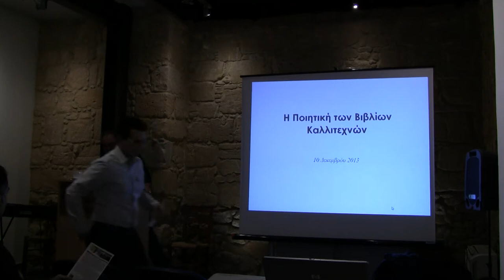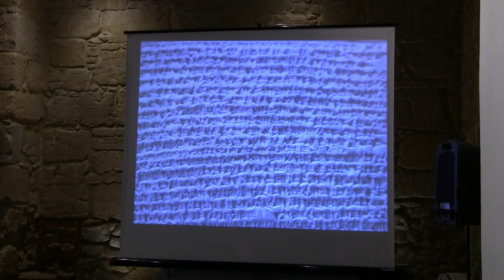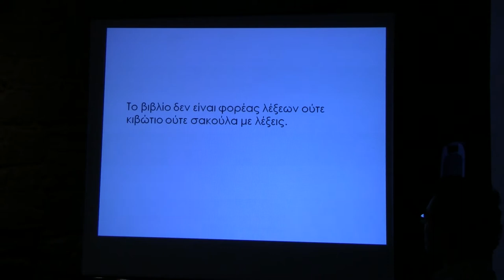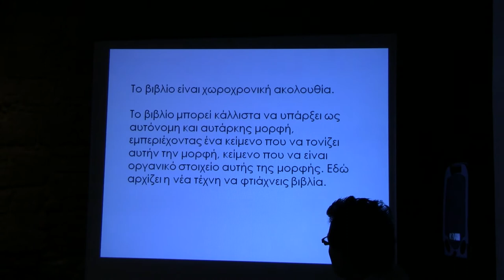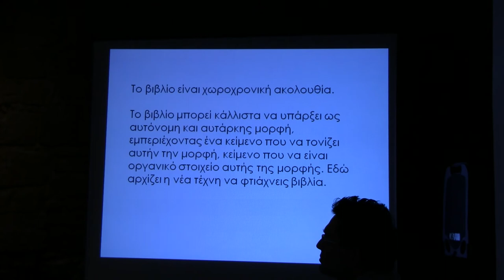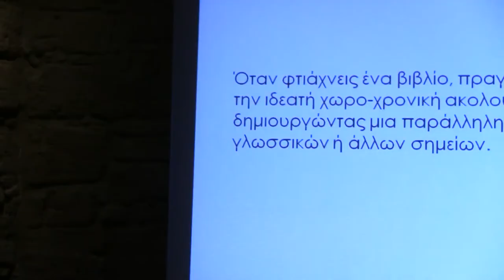Η Ποιητική των Βιβλίων Καλλιτεχνών Μέρος Α/The Poetics of Artists' Books Part A/Kyrillos Sarris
Διάλεξη από τον Κύριλλο Σαρρή στα πλαίσια της έκθεσης "Εξ' Αφορμής Κ.Π.Καβάφη: Δημιουργώντας Βιβλία Καλλιτεχνών" που πραγματοποιήθηκε στα Μουσεία Παγκυπρίου Γυμνασίου από τις 8 Νοεμβρίου μέχρι και τις 31 Δεκεμβρίου 2013.
Μέρος Α

Lecture by Kyrillos Sarris in context of the exhibition "Homage to C.P.Cavafy: Exhibition of Artists' Books" which took place at the Museums of the Pancyprian Gymnasium in Nicosia from the 8th November until 31st December 2013.
Part A